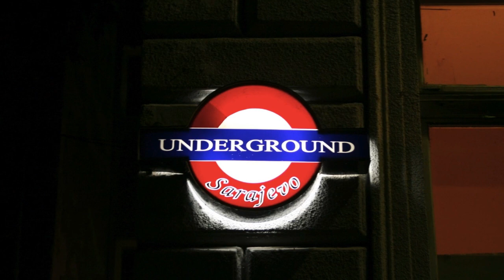Kustino Oro Slide Show - The Tractor Makers' Ball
Slideshow from The Trans-Siberian March Band, music Kustino Oro  from The Tractor Maker's Ball